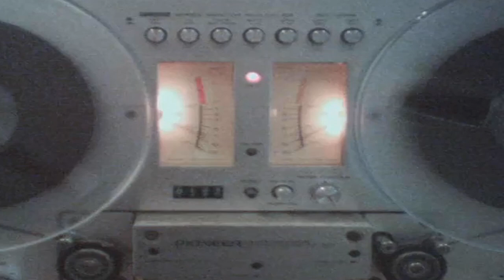The44thfloor - Effect Rack Presets Vol. 2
The44thfloor - EffectRack Presets Vol. 2 features over 30 new presets for SoundToys EffectRack. Emulating warped tape machines, Aged VHS cassettes, Distant spring reverbs & experimental effects. These presets aim to bend and reshape your sound.
Skip the extensive patch making and color your sounds with these presets in seconds.

Features:

🎹 30 Presets
🎹 Requires Sound Toys Effect Rack